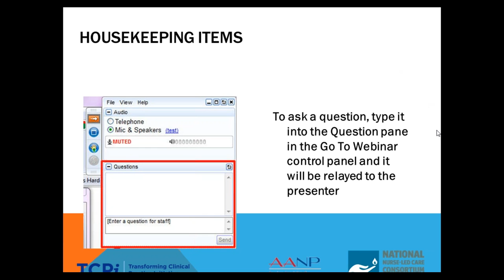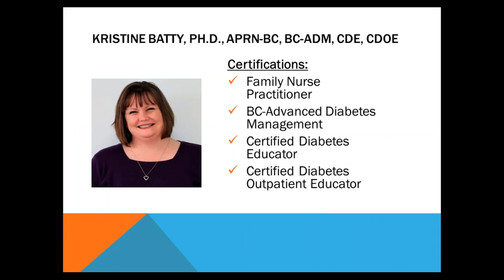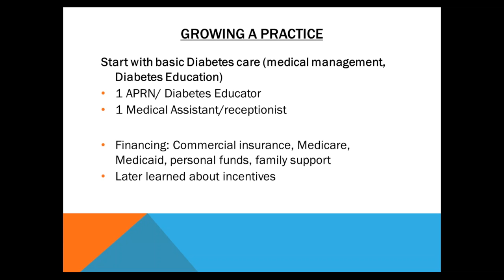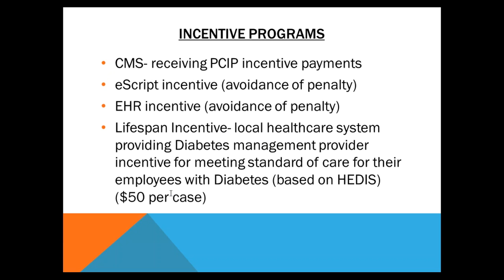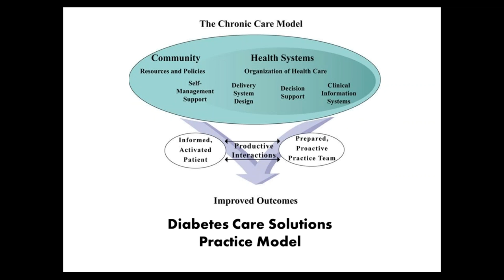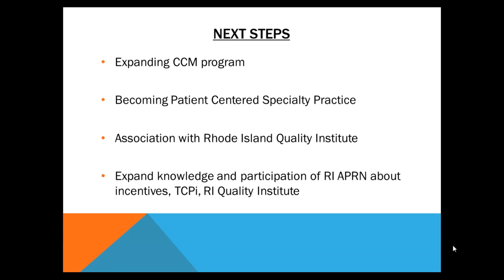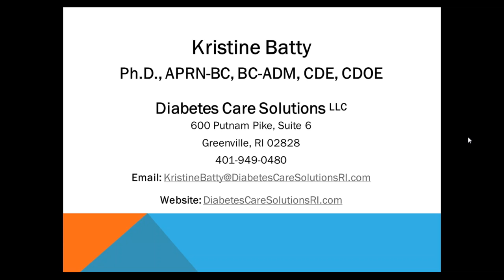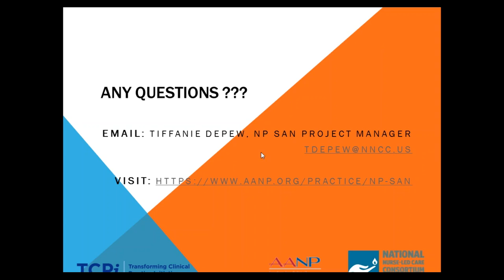Lunch n' Learn Strategic Use of Practice Revenue in a NP Run Diabetes Center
During this Lunch n’ Learn, Dr. Kristine Batty discusses ways her practice leverages newly available performance incentive payments to capitalize on services it has historically provided for free. Learn how her practice aligns clinical objectives with  operational and business objectives to maximize the impact of new Medicare reimbursement payments and payment schedules.